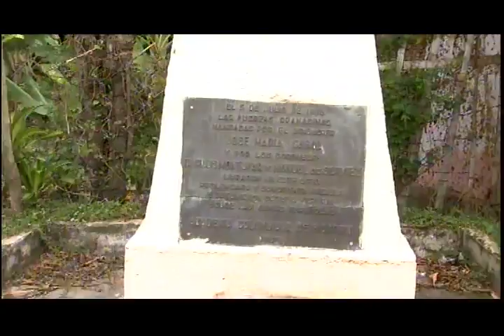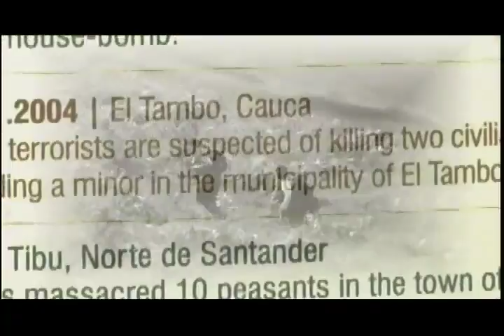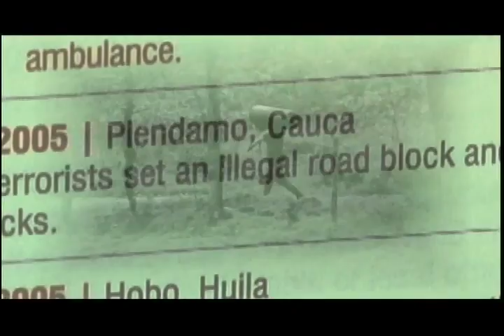Cauca, zona de guerra. Parte 1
Conozca la realidad de una de las zonas mas conflictivas del país. El zote de la guerrilla, los combates con el Ejército y el drama que viven sus pobladores en una región donde la política de Seguridad Democrática no es tan exitosa. Documental de Testigodirecto.com